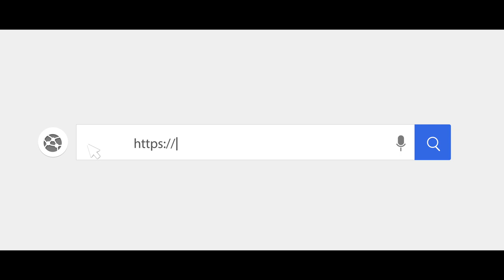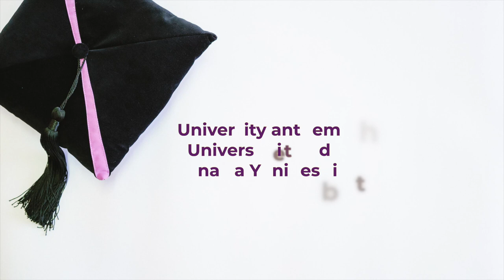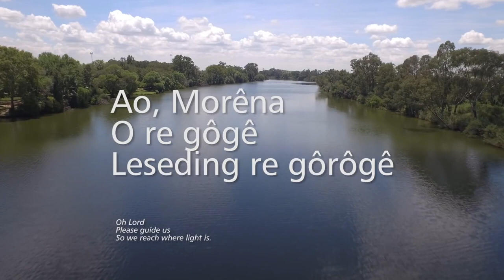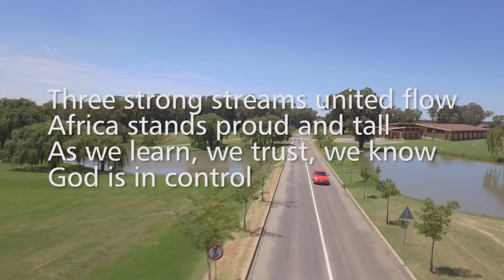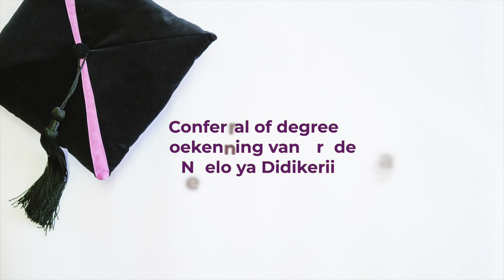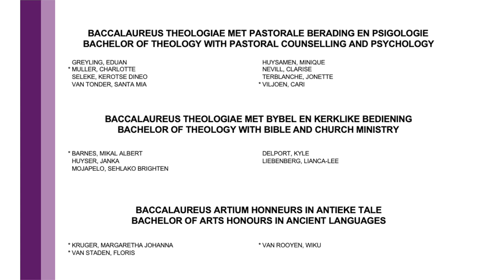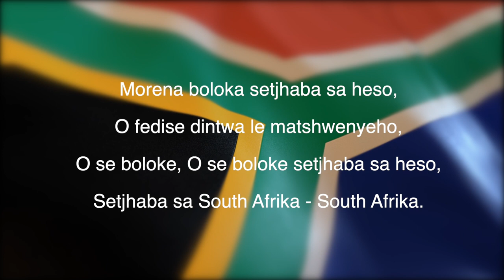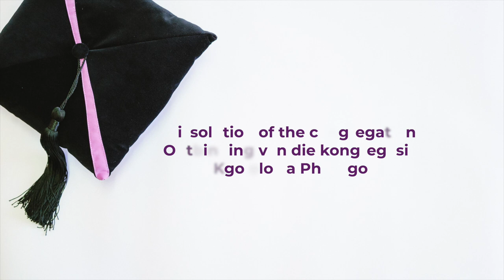Faculty of Theology | Virtual Diploma and Degree Ceremony | 28 May 2021